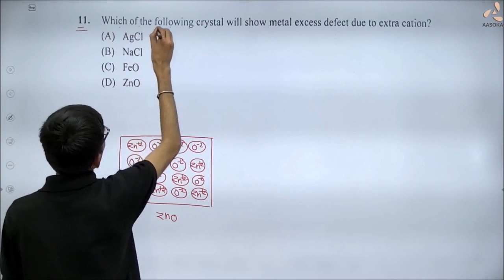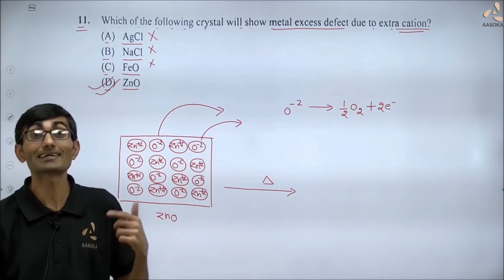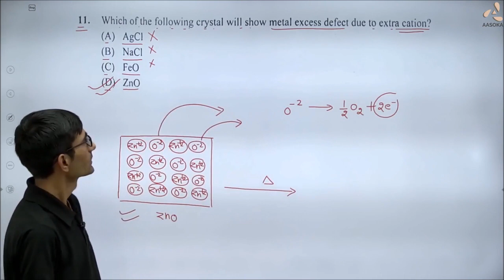CBSE Board Paper (Basic) Term-1 | chemistry -12 | Question 11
In this video you will about metal deficiency defect with example.